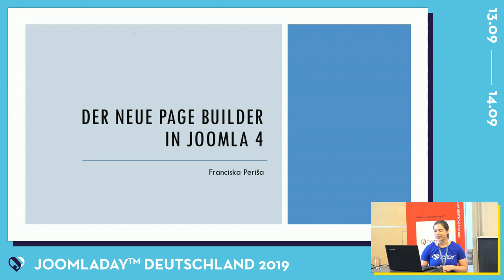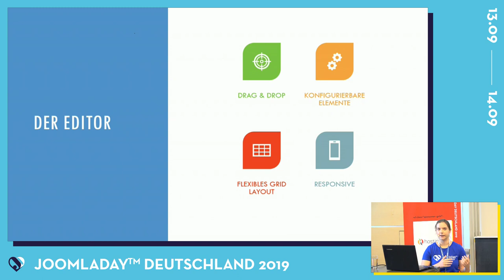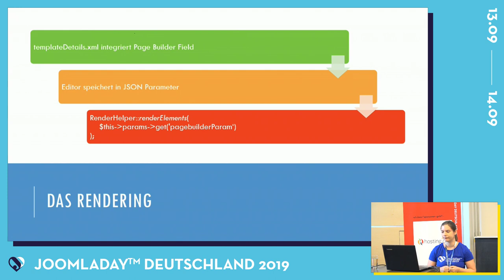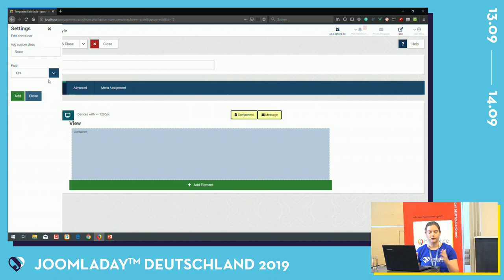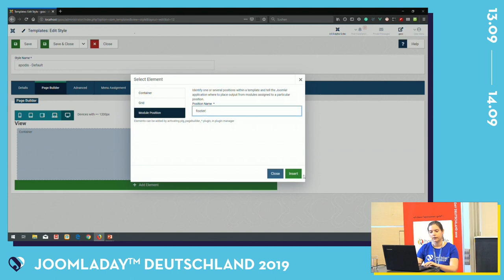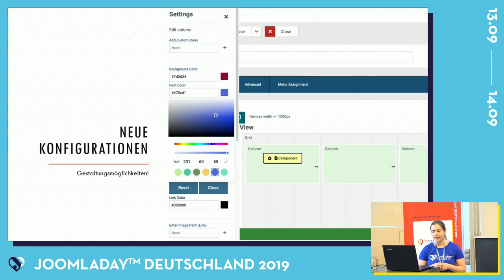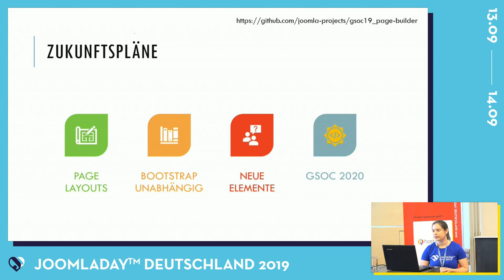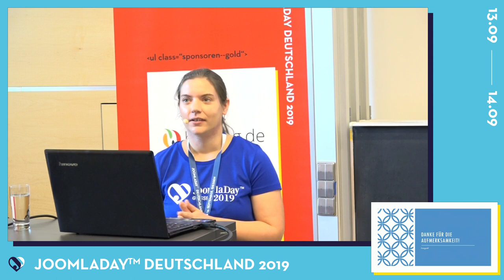JD19DE - Der neue Page Builder in Joomla 4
Von Franciska Periša

Joomla! 4 Template Erstellung ohne Programmierkenntnisse, möglich mit dem neuen Page Builder. Erlebe die zukünftigen Möglichkeiten in Joomla!, ein Google Summer of Code Projekt ermöglicht es per Drag & Drop komplette Templates zu erstellen.